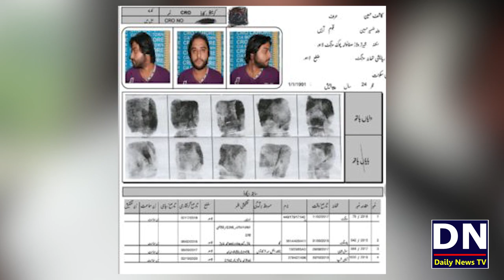Kashif Zameer Software Updated | Kashif Zameer Ney Ertugrul Key Hero Ko Bhi Chona Laga Diya